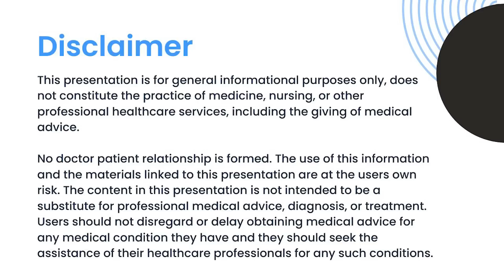Best Exercises for Osteoporosis!! What Will Reverse Bone Loss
What are the best exercises for osteoporosis to reverse bone loss? In this video I discuss different exercises that are appropriate for each individual  and their bone improvement journey. Watch this video to learn more on improving your bone health and lifespan!

Dr. Doug Lucas

0:10 Intro and summary
2:47 Osteoporosis diagnosis
4:20 Liftmore Trial
9:38 Masterclass
9:47 Yoga and  pilates
10:33 Aerobic exercise
11:00 Running
11:10 Cycling
11:43  Perfect exercise plan for bone health
13:52 Closing summary